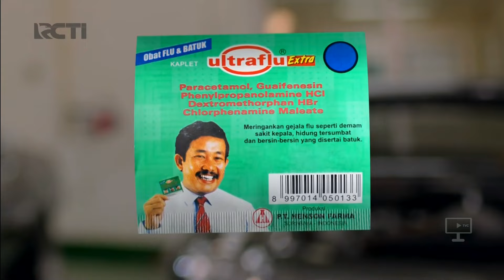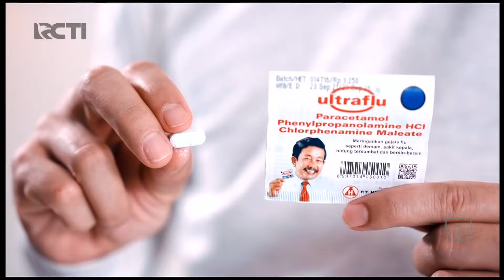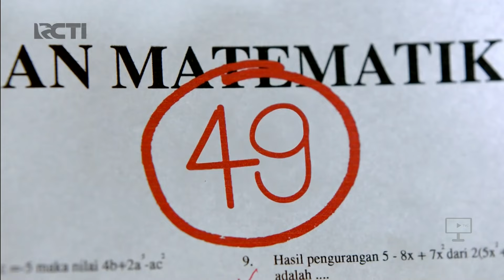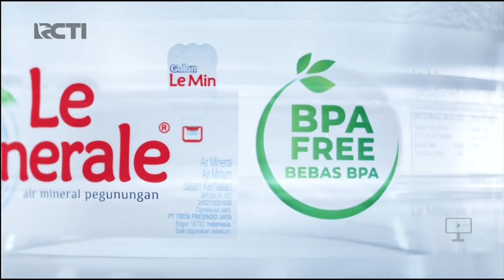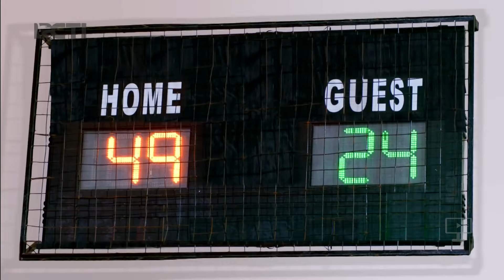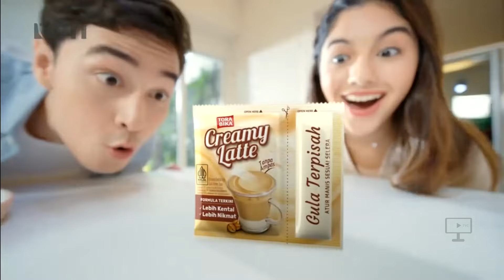RCTI HD - Jeda Iklan pengganti Adzan Maghrib + pada saat Box Office Indonesia (24/8/2024, 17:57 WIB)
Mux RCTI Garut 37 UHF